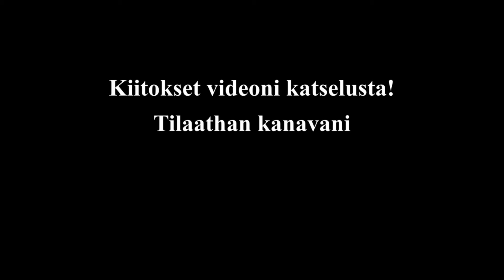Power Truck Show 2024 kuvina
Kuvia vuoden 2024 Power Truck Showsta. Aluetta tuli kierreltyä useampaan kertaan niin joitain autoja voi olla useampaan kertaan mukana.

Käytä alennuskoodia VVGDS5 saadaksesi 5 %:n alennuksen koko sivustolta Vevor.com verkkokaupassa
20T paineilmapullotunkki
Dji Osmo action Cynova mikkiadapteri
Toyota Landcruiser J120 virtalukon välitanko